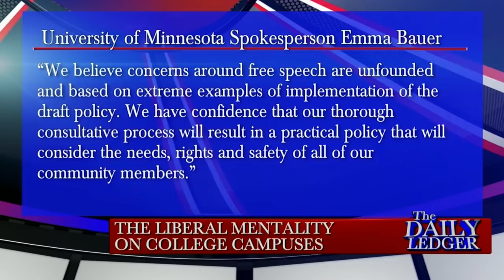President of 'Speech First,' Nicole Neily, on Free Speech on College Campuses